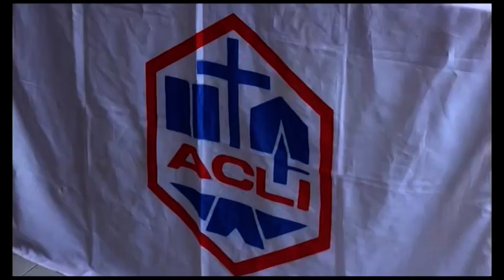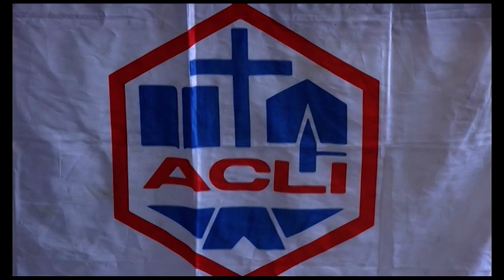Arezzo, le Acli presentano i nuovi programmi e la nuova presidenza